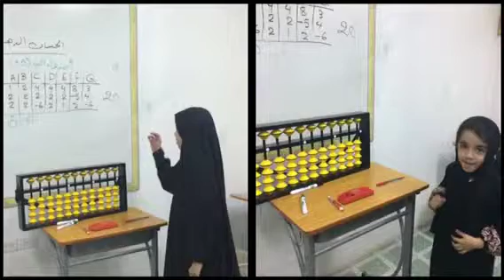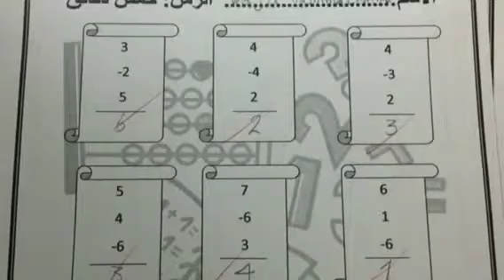الحساب الذهني بالقطيف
الحصة الرابعة لبرنامج عباقرة الرياضيات للحساب الذهني بالقطيف.